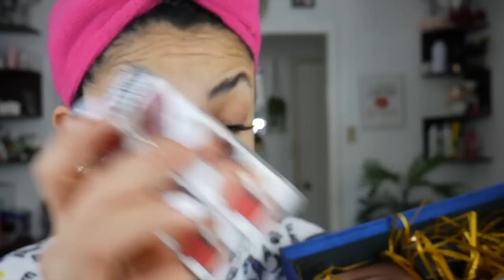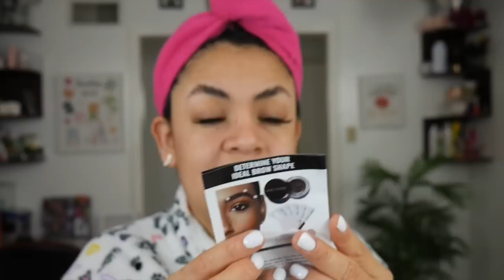EMPIEZA A TERMINAR ESTE 2022🥹| SABA#vlog vlogmas 1